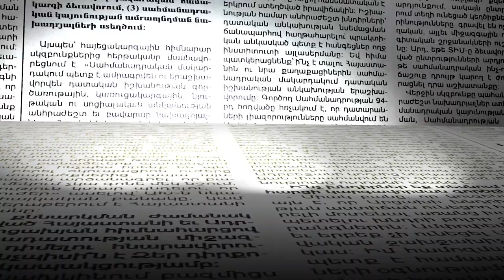Գեներալ և գնդապետ են սպանվել. Ադրբեջանը հայտնում է 11 զոհի մասին